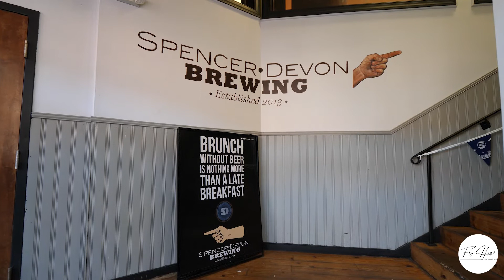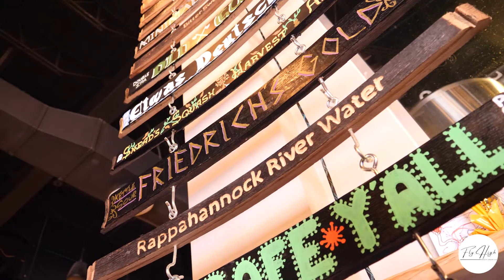Spencer Devon Brewery | Fredericksburg - Local Business Highlight | When Real Estate Gets Real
In this video we tour Spencer Devon Brewery, one of the great local breweries here in Fredericksburg, VA.

No great city is complete without great local businesses! That is why it is my goal to highlight at least one local business every month!

What better place to start than with a fellow Marine who owns a brewery in Downtown Fredericksburg! Spencer Devon Brewing brings the adventure of craft 🍺 creation to downtown Fredericksburg and releases a new 🍺 every week! Make sure you stop by and check out what they have on tap!

Never has it been more important for our community to get out there and support the local businesses that make Fredericksburg so great!

Spencer Devon Brewing offers curbside pickup for any of their menu items (YES, including beer!) So get out there and try out one of their new brews!
Cheers! 🍻